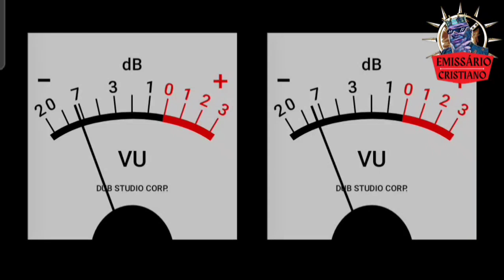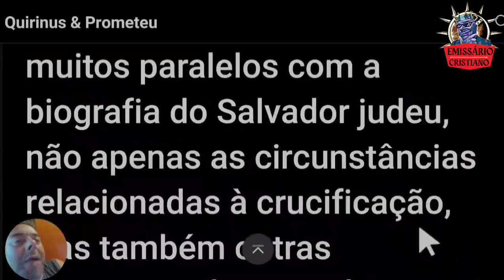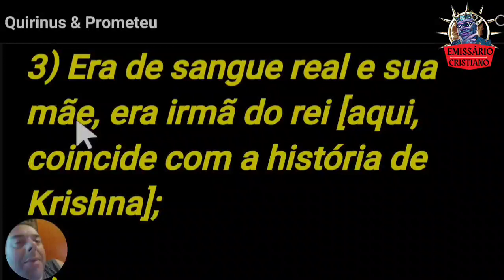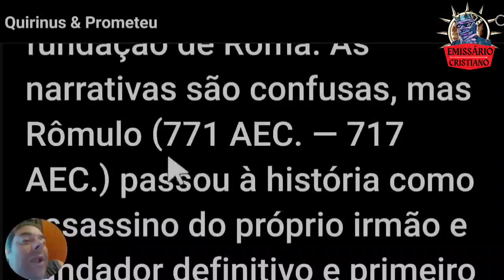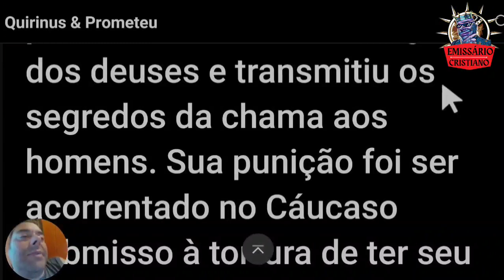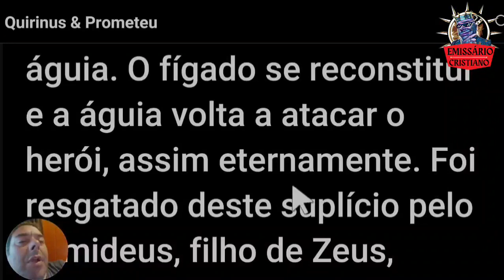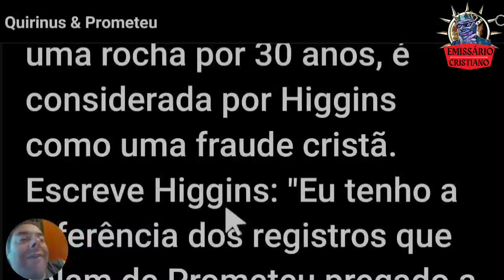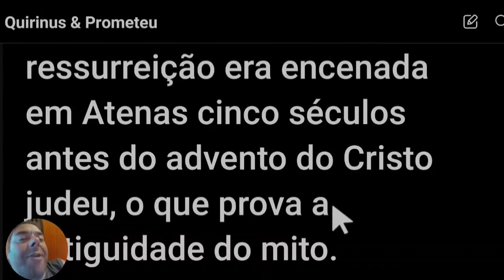PARTE 06 - QUIRINUS & PROMETEU. OS SALVADORES CRUCIFICADOS.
Quirinus - O Salvador Crucificado Romano, 506 AEC

   A crucificação deste Salvador romano é brevemente noticiada por Higgins e também apresenta muitos paralelos com a biografia do Salvador judeu, não apenas as circunstâncias relacionadas à crucificação, mas também outras passagens de sua vida.

Prometeu Acorrentado... ou Crucificado?  547 AEC.

   Prometeu é um personagem da mitologia grega. Era um Titã, gigante, portanto. Ele roubou o fogo dos deuses e transmitiu os segredos da chama aos homens. Sua punição foi ser acorrentado no Cáucaso submisso à tortura de ter seu fígado devorado por uma águia. O fígado se reconstitui e a águia volta a atacar o herói, assim eternamente. Foi resgatado deste suplício pelo semideus, filho de Zeus, Héracles ou Hércules.

😊 QUEM QUISER SER PATROCINADOR DO CANAL, FAÇA UMA DOAÇÃO, NOS AJUDE:

CRISTIANO BATISTA DE OLIVEIRA

😁 BANCO BRADESCO
AGÊNCIA: 2792

🤴🏻 EMISSÁRIO CRISTIANO 2.023.